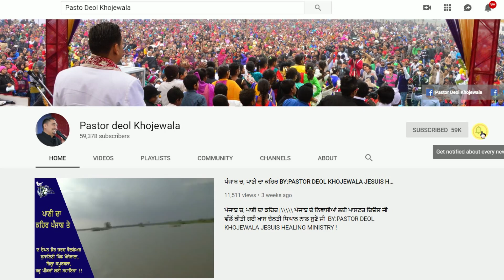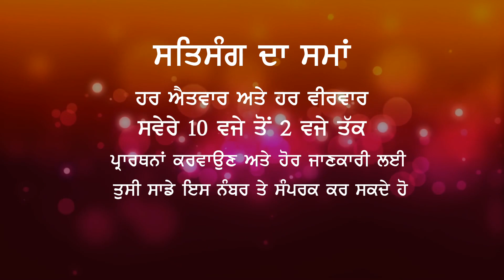HUM MANGTE HAIN PRABHU TUJHSE HINDUSTAN || हम मांगते है प्रभु तुझसे हिन्दुतान || WORSHIP SONG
IBBAN 51012
THE OPEN DOOR CHURCH
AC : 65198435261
IFSC : SBIN0051012
SWIFT : SBININBBP07